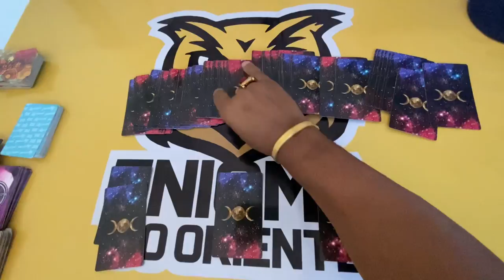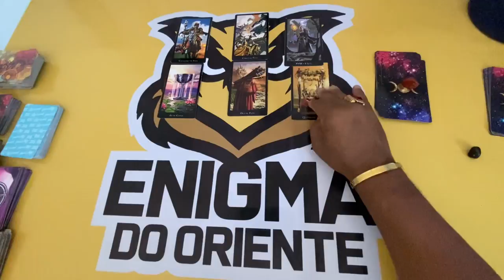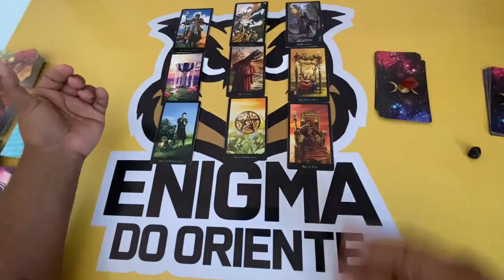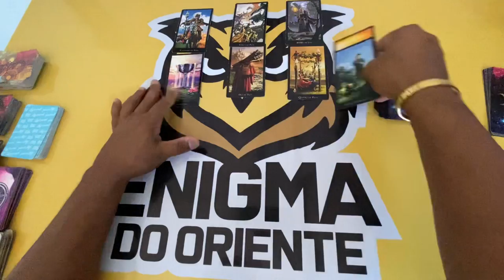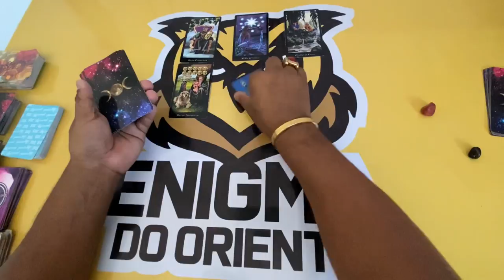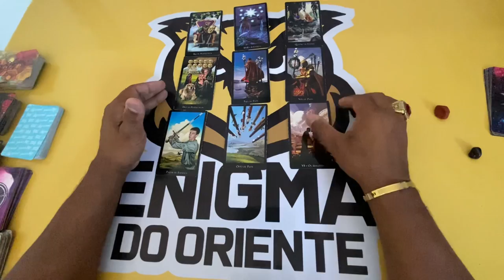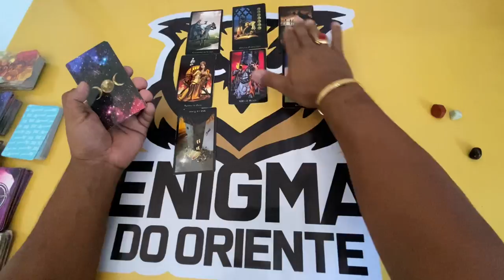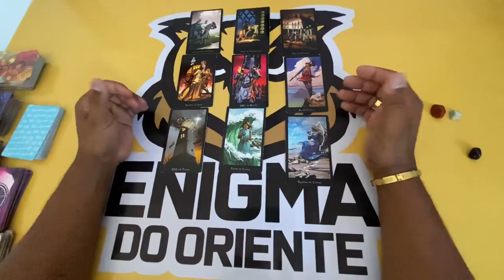ELE HOJE EM RELAÇÃO A VOCÊ! !!💘 [ Tarot Responde ] Tarô [Tarô ] Tarot